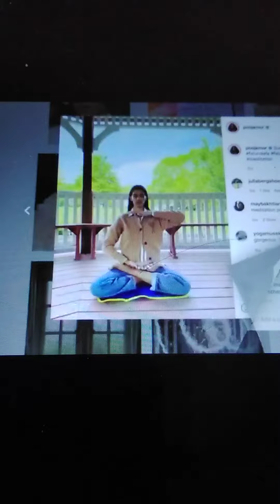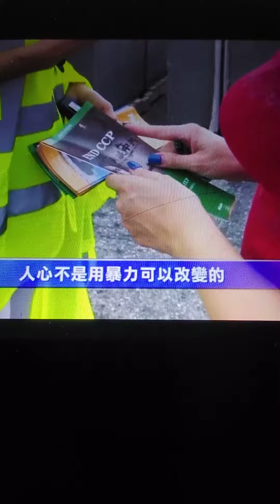寄 新加坡 会馆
Courtesy NTDTV